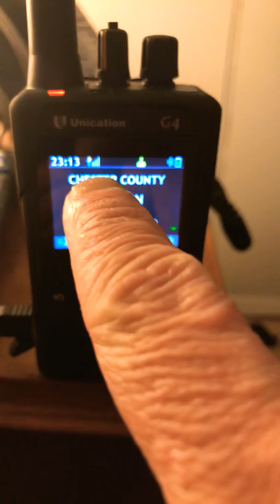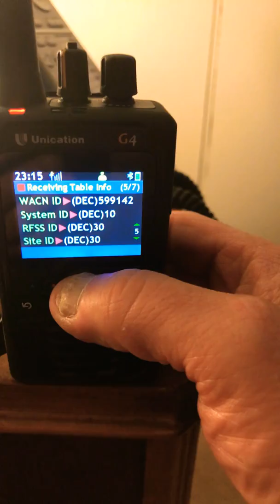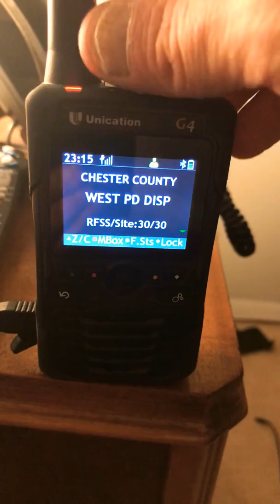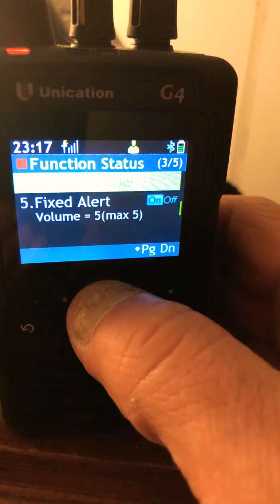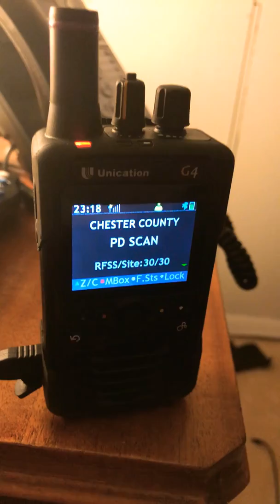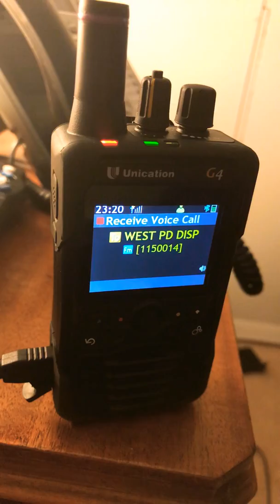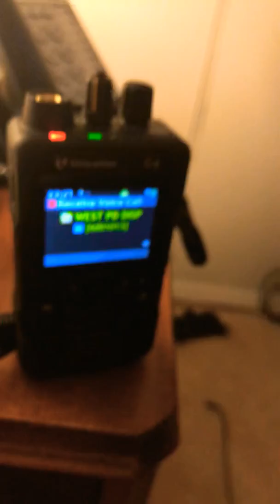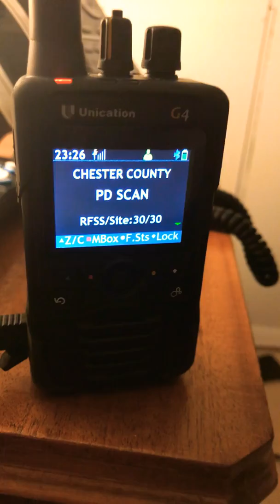Unication G4 on the Chester County Harris System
Chester County Pa P25 Phase 2 on the Unication G4 700/800MHz P25 P2 TDMA Digital